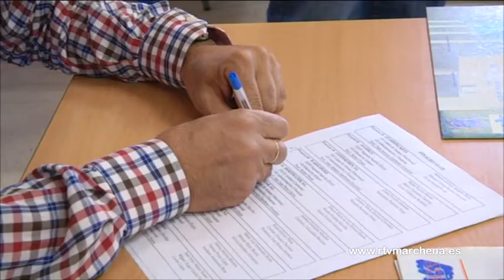Sorteado el orden de las intervenciones de la final de Jovemprende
En la mañana de hoy se ha celebrado el sorteo de las intervenciones para la final de Jovemprende. Un concurso que se encuentra en su octava edición, lo que demuestra el éxito que está teniendo. Además este será el segundo año que se celebren las jornadas del emprendimiento, donde los alumnos tienen una jornada de convivencia con los empresarios.